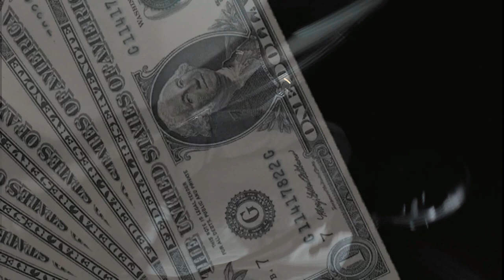Roll Game By Nash Kid (Music video 2023)